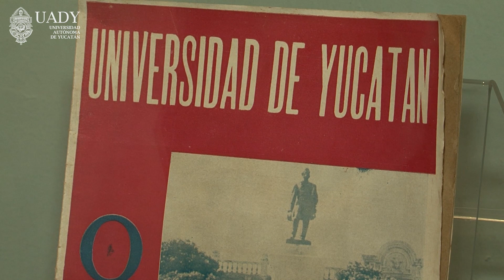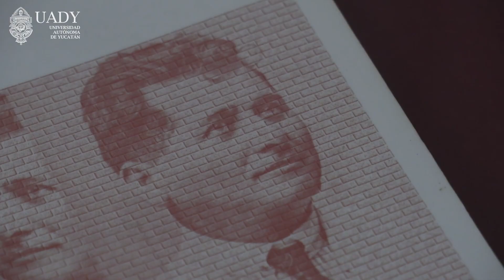Reportajes UADY presenta: Felipe Carrillo Puerto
Reportajes UADY presentar: Felipe Carrillo Puerto.